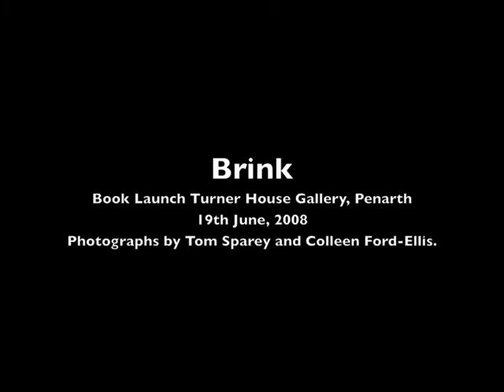Brink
This beautifully realised publication includes the work of 43 emerging photographers/artists, an essay by Professor Mark Durden, an introduction by Geraint Cunnick, and a transcription of a round table discussion that looks at the position of art production in Wales, especially in relation to Newport, as a major centre for photographic education over the last 30 years. This discussion includes contributions from Chris Coppock, Alicia Miller, Helen Sear and Peter Finnemore, and was chaired by Geraint Cunnick. The publication was launched in June 2008 at two public events in London and Cardiff.